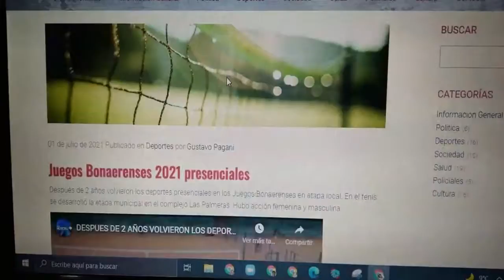PROMO DE LA PAGINA DE CANALPILAR